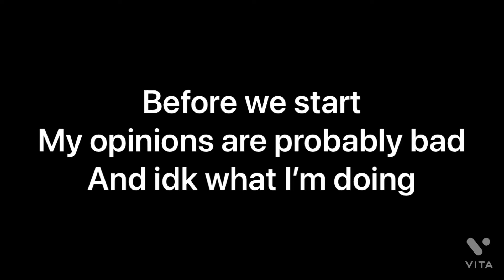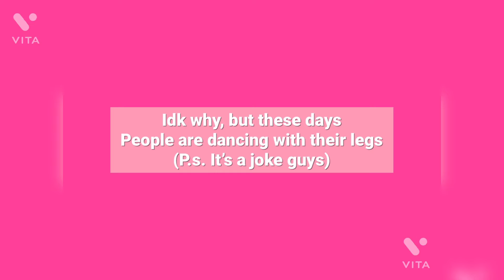My Kpop Top 5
But I do own the editing